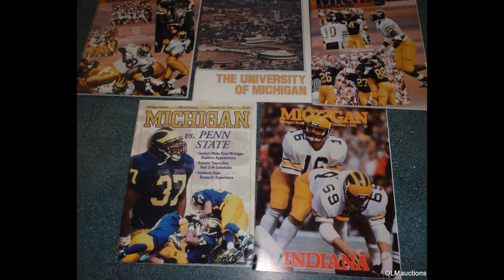Michigan football | Hawaii vs. Michigan 2016 | michigan state football score | Michigan football tv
Michigan football | Hawaii vs. Michigan 2016 | michigan state football | Michigan football tv
For Michigan, the 2016 season dawns with hopes of continued ascendance under Jim Harbaugh. For Hawaii, a meeting with Michigan in the Wolverines' season opener is just another game on a brutal schedule.

The Wolverines come into 2016 riding the momentum of a return to prominence in 2015, their first season under the dynamic Harbaugh. A salty defense gave Michigan a much-needed dose of the toughness that has been a hallmark of Harbaugh's teams, and Iowa transfer Jake Rudock morphed into one of the nation's best quarterbacks as the season went on. Now, the Maize and Blue will seek an encore performance.

Hawaii, on the other hand, is getting an encore season opener, once more doing so away from Honolulu. The Rainbow Warriors traveled to Australia to begin the 2016 college football season against Cal last week, falling 51-31 in Nick Rolovich's head coaching debut. There's still virtually nowhere to go but up for the embattled program, which has dealt with budgetary constraints in recent years, and hasn't made a bowl since 2010, but a probable resounding defeat at the hands of the hungry Wolverines is another lump they will probably just have to wear.